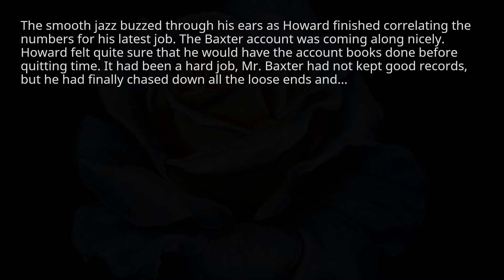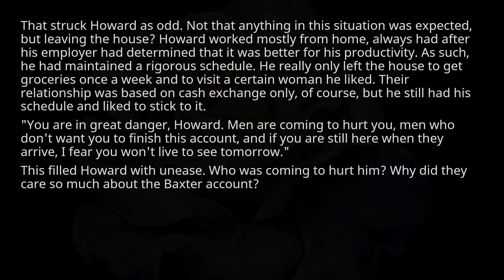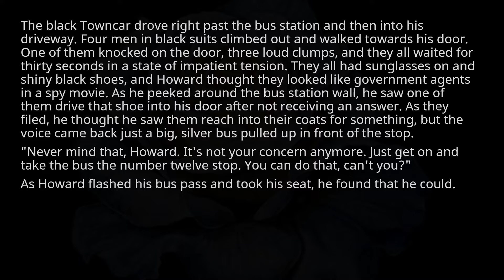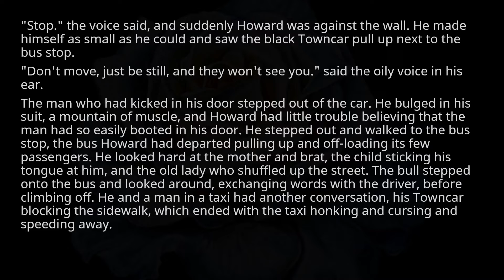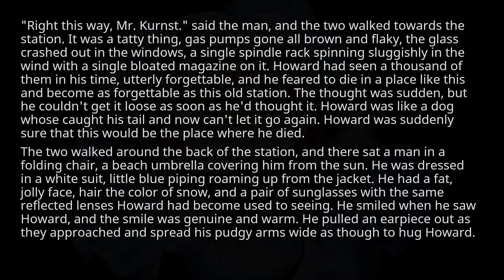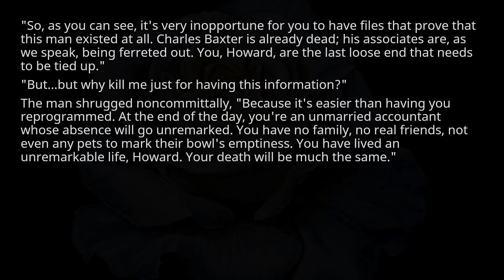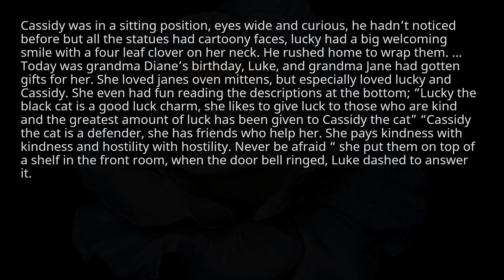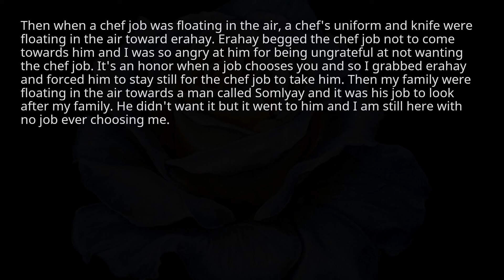three creepy stories form reddit #54 - r/creepypasta